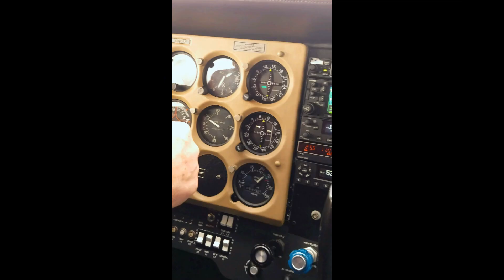Oroville dam stills 2 10 17 with video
Friday 11am flyover.
Here is the spillway BEFORE the failure and downstream. As you can see from the images, there is no place to store this much water, we are already underwater